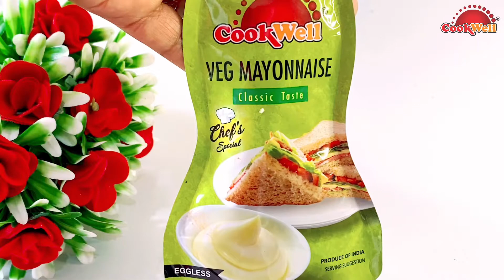Veg Mayo Sandwich Recipe - Easy & Quick Mayo Sandwich Recipe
Veg Mayo Sandwich is an easy mayonnaise sandwich recipe using bread, vegetables, spices. These sandwiches are crunchy, creamy, flavor-packed and so delicious!! These can be made without a bread toaster, sandwich maker or an oven.